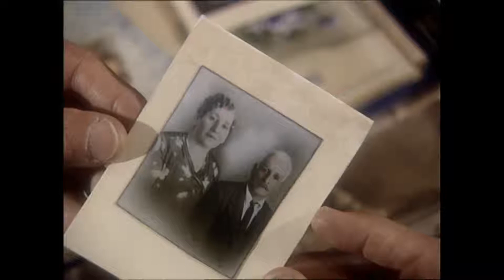David Malouf Geoffrey Rush voice over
A clip from the documentary 'An Imaginary Life'. Featherstone Productions. Directed by Don Featherstone.